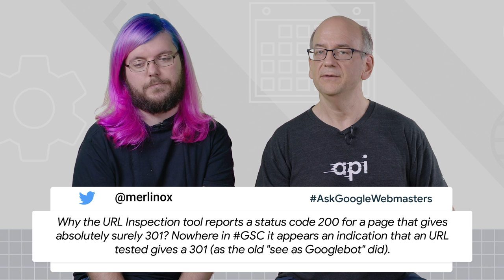URL inspection: What SEOs need to know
In the last episode of Ask Google Webmasters this year, John is joined again by Martin Splitt, Webmaster Trends Analyst at Google, as they discuss questions around rendering and URL inspection in Google Search Console, such as:
- According to the Google Search Console screenshots, Googlebot seems to be rendering only a part of our pages - is it just the screenshot or is there something faulty one needs to worry about? (submitted by @Balgev) (0:30)
- Why does Google Search Console tell me there is a .js error when I use arrow functions? (submitted by @l0c4lh057) (1:40)
- Why does the URL inspection tool report a status code 200 for a page that returns a 301 redirect? (submitted by @merlinox) (2:05)
- About making code changes to the URL inspection tool (3:05)